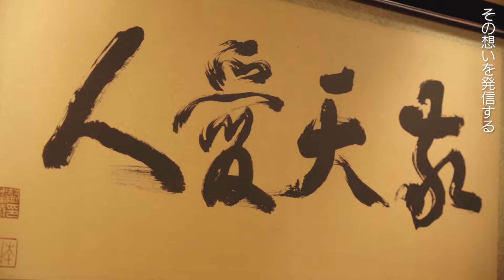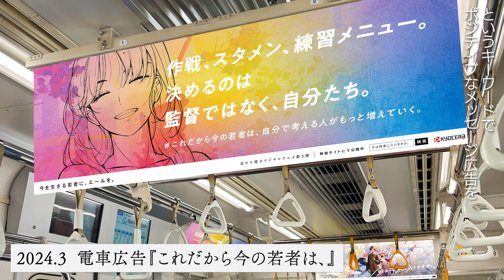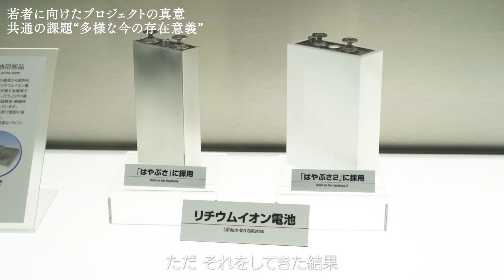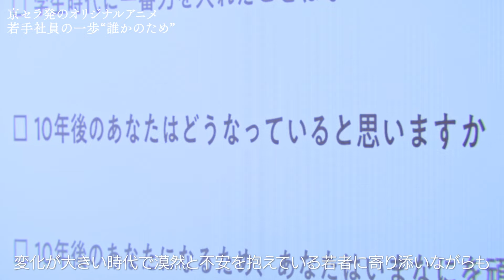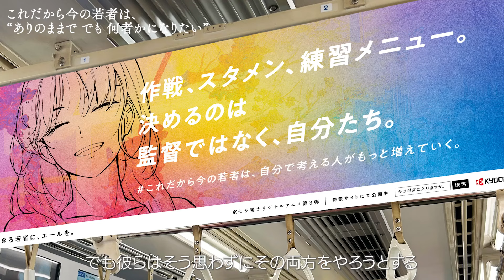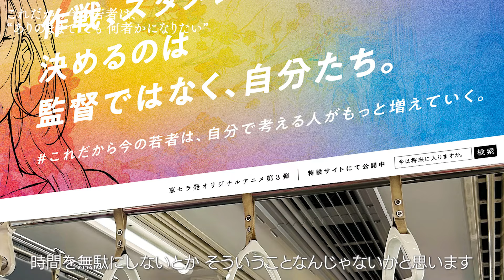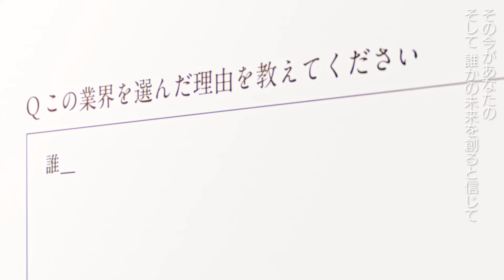“存在意義” がZ世代と京セラの共通課題 アニメ制作に込めた想い「誰かのため」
京セラ株式会社（本社：京都府京都市、代表取締役社長 谷本 秀夫、以下 京セラ）は、Z世代を中心とした若年層に向け、京セラが変わらず持ち続けている「誰かのため」という想いの大切さを伝えるPRプロジェクトを2021年より開始しています。
2024年2月20日（火）にはオリジナルアニメーション第3弾「今は将来に入りますか。」を公開。連動企画として3月1日（金）から3月15日(金)まで「これだから今の若者は、」から始まるポジティブなメッセージ広告を東京メトロ東西線にて掲載しています（※駅係員へのお問い合わせはご遠慮ください）。

なぜ京セラがそのようなプロジェクトを立ち上げてまで若い世代に寄り添うのか。それは両者が抱える共通の課題“存在意義”にありました。若い世代が抱える悩みを、自分ごとに重ね合わせ向き合ったこのプロジェクトに込めた京セラの想いを、執行役員常務・総務人事本部長の佐藤隆と第３弾オリジナルアニメ・プロジェクトリーダーの篠原花音がお話させていただきました。

Z世代と京セラの共通点から生まれたプロジェクトとは？

京セラ発オリジナルアニメ第3弾『今は将来に入りますか。』特設サイト